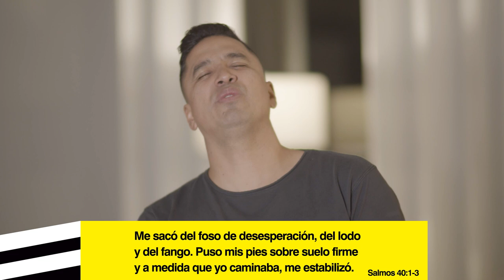TALLER DE MUSICOS - JOSH MORALES - CBA 21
Taller de Músicos compartido porJosh Morales en el Congreso Internacional de Jóvenes, Córdoba 2021, "Seguimos de Pie".